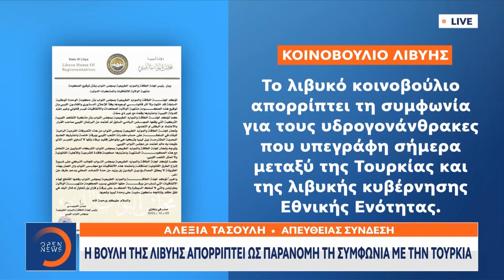«Κόκκινος» συναγερμός μετά τη συμφωνία Τουρκίας – Λιβύης για υδρογονάθρακες|Κεντρικό Δελτίο Ειδήσεων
Γίνετε μέλος στο κανάλι του OPEN για να αποκτήσετε πρόσβαση σε προνόμια:
Ο Δένδιας ενημερώνει τον Αμερικανό πρέσβη για την τουρκολιβυκή συμφωνία. Η Βουλή της Λιβύης απορρίπτει ως παράνομη τη συμφωνία με την Τουρκία.